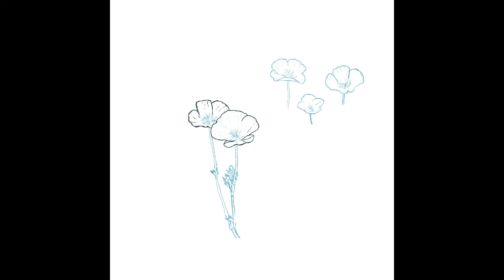CA Poppy Time Lapse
This motif inking time lapse shows the California Poppy. It will be included into scene borders for my local project. This motif can also be found at my Redbubble shop.